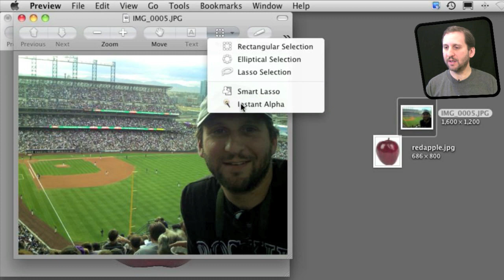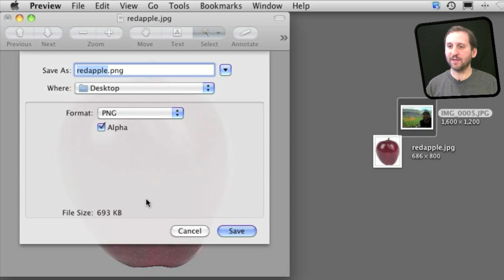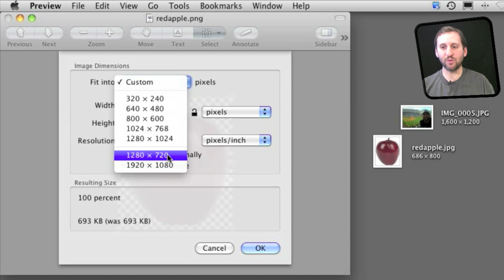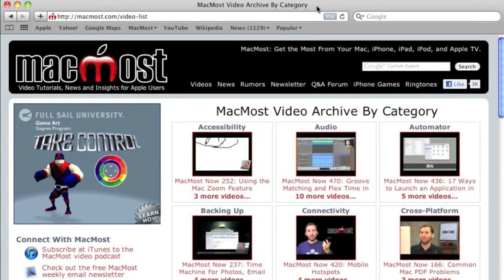Cutting Out Objects In Images Using Preview (MacMost Now 520)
Learn how to use Snow Leopard&apos;s Preview application to cut out backgrounds or objects in images and photos. Preview has a standard Lasso Selection tool, a Smart Lasso tool and an Instant Alpha tool that can be used for this purpose. You can use these semi-transparent images on top of other images, in documents or in iMovie.